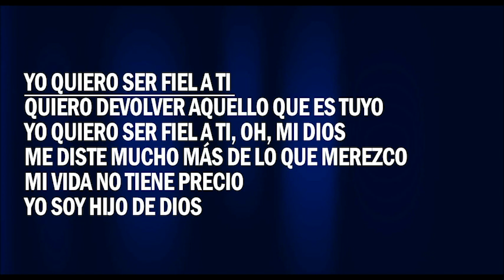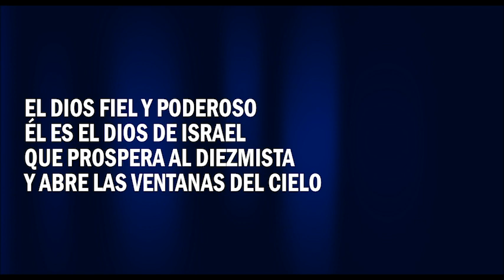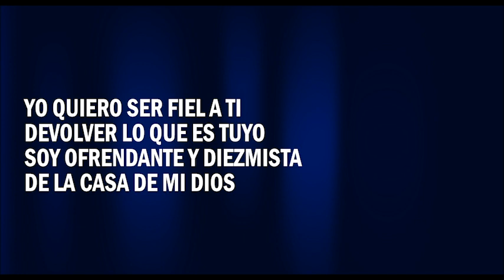Yo quiero ser fiel a Ti (Filipe Henriques